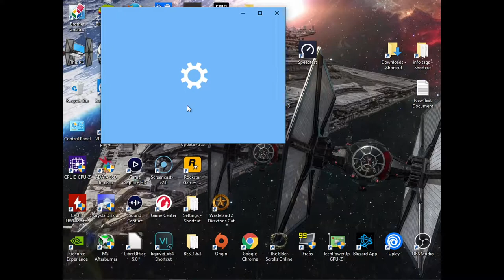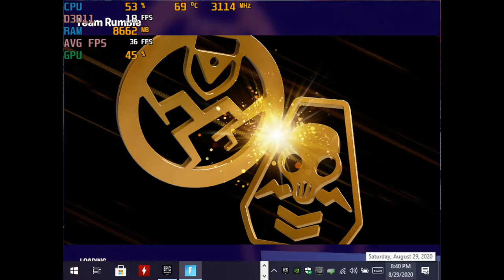Fortnite Season 4 ; Chapter 2 - With The HD 620 at 1076x768 + 800x600 ; Acer Aspire E-15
System:  Acer Aspire E 15 ( E5-575G-52RJ )
Cpu: I5-7200u 3.1ghz  (Kaby Lake)
Gpu: Intel HD 620
Ram: 16gb (2x8gb) 2133mhz ddr4
OS: Win10 Home
Res: 1076x768 & 800x600
Settings: Low, DX11

*game was recorded with an external recorder*